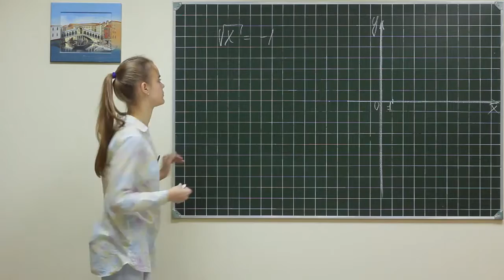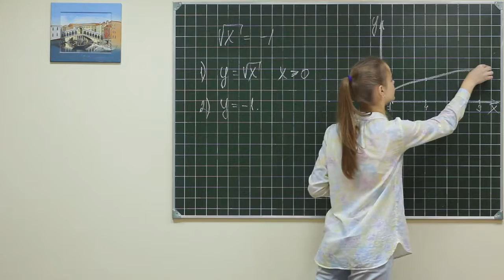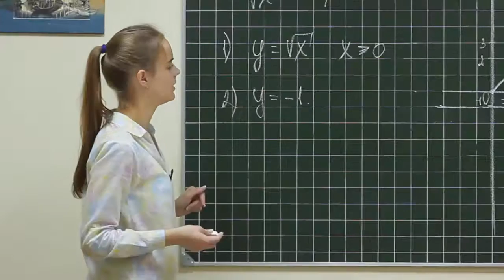Alg did 395